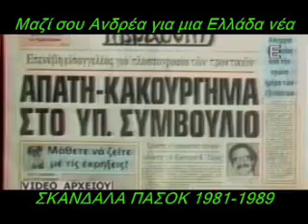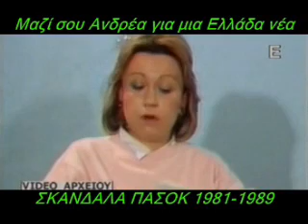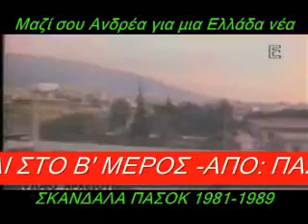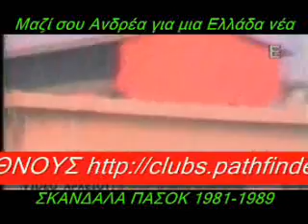Σκάνδαλα ΠΑΣΟΚ 1981-1989 - Ά μέρος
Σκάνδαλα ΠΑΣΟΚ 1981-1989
Το δεύτερο μέρος εδώ: